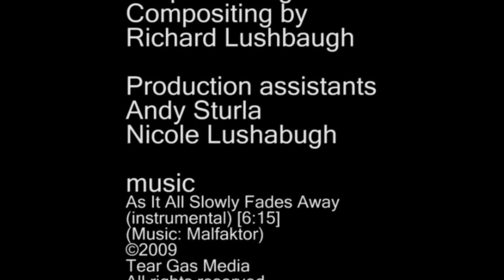Tyranny For Tots. A shocking Documentary on baby leashes!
A short film from 2009.